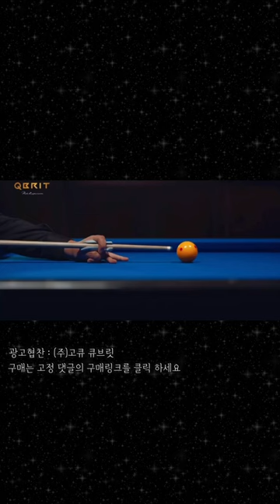핸디13점의 당구, 옆돌 오늘 폼 미쳤다, 6루꾸 치고 패배[후루꾸 대환장 파티 135]